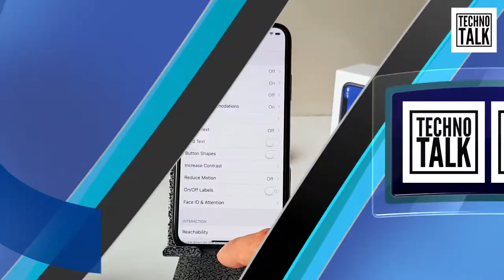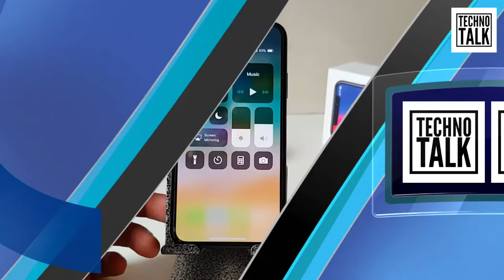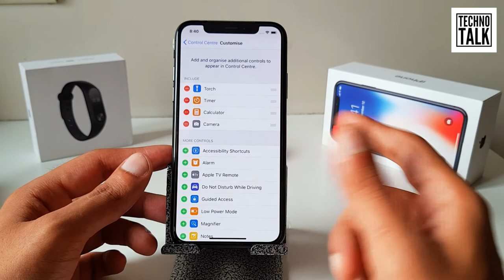How To Use iPhone X | iPhone 10 Gestures & Controls | Home Button | Side Button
Welcome dosto,

Aap ka swagat hai aaj ke is video mein. is video me mein aap ko baataoga ke iphone x ke basic gestures jese home, multi tasking, power off kaise kare aur

Agar aap ka koi sawal ya sujao ho toh comment kar ke jarur sakte hai. bahot bahot shukriya hamare video dekne ke liye. Thank you.